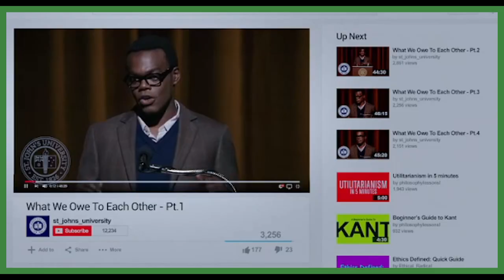The Good Place 2x12 REACTION! | "Somewhere Else" (The SEASON 2 Finale!!!) *First Time Watching!*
Michael and The Judge come to an agreement that sends our favorite Cockroaches back to Earth for round 2...